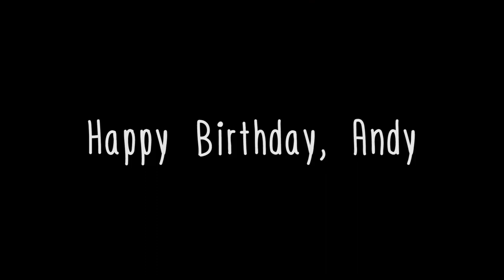Happy Birthday, Andy!